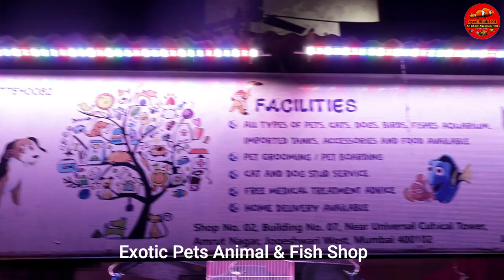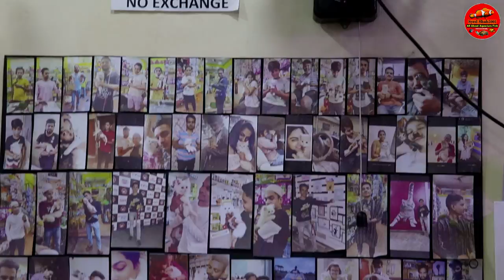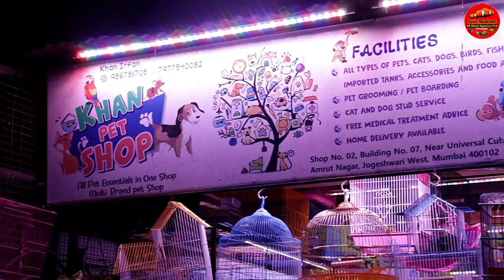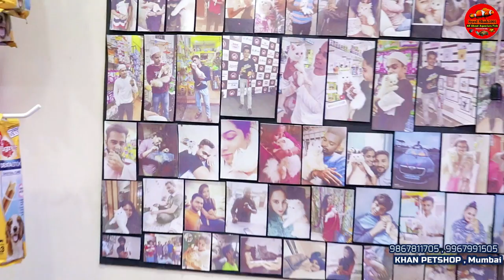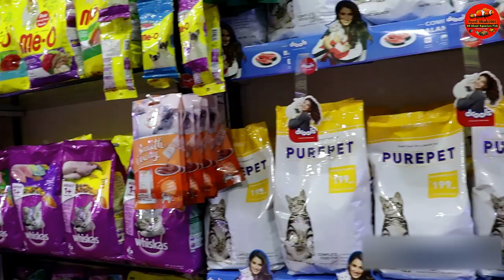Khan Pet Shop In Mumbai (Jogeshwari)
FILTER SECTION:
Best Filter For 1.5 Feet Tank @ 350
Internal Filter For Big Turtles@722
Best Budget Canister Filter For 3 Feet Tank
Best Budget Filter For 2 Feet Tank
Battery Backup- Rechargable Silent Air Pump @ 859
Normal Oxygen Airpump @199
Glass Algae & Cloudiness  Cleaner For All Aquarium

HEATERS :
Aqurium Heater For 3 Feet Tank 300wats @ 399
100 wats Heater For 1.5 Feet Tank
50 wats Heater for 1 Feet Tank
25 wats Heater for Bowl & Betta Tanks

LIGHTS:
Led Light For 1 Feet Planted Tank @ 699
Led Light For 1.5 Feet Planted Tank
Led Light For Planted Bowl

TURTLES SECTION:
Turtles Small Tub For Small Turtles
Basking Stand For Turtles@199
Best Filter For Small Turtles@ 698
Tub For 4-5 Inches Turtles@1938
Best Med For Turtles Eyes & Turtles Shell @249
Turtles Food For Big Turtles  500g @ 499
Food For Small Turtles

Best Food For Koi
Best Foor For Oscar
Best Food For Guppies
Best Food For Discus Fish
Best Food For Parrot Fish
Best Food For Flowerhorn
Best Food For All Cichlids
Best Food For Arowana
Best Food For Bettas
Marine Fish Food

Best Medicines For Fish:
For Fish Stress
For Betta Problems
For Fish Deworming
For Fish White Spots & Fungus
For Fish Red Spots & Black Spts
For Fish Not Eating
Aquarium Salt
For Koi Sleeping , Fish Skin Problems , Scales Removing
Algae In Tank Remover
Bactonil Liquid
To Keep Clean Water
Aquarium Chlorine Remover
Fertilizer For Plants Growth Without Co2